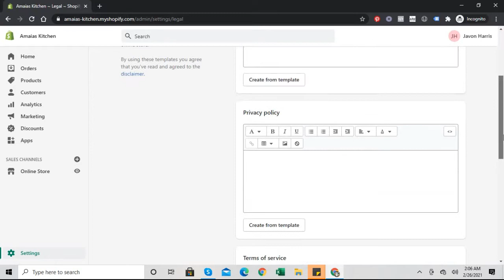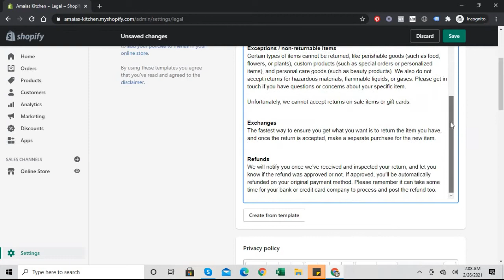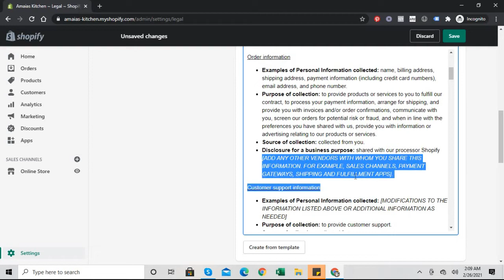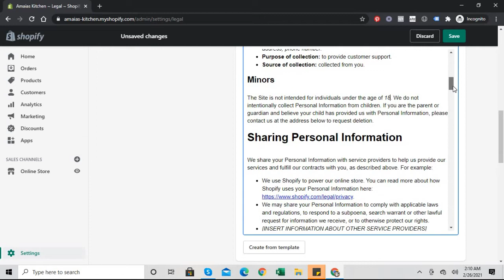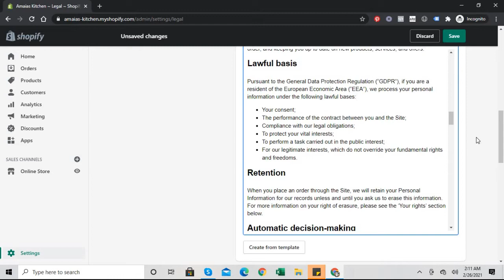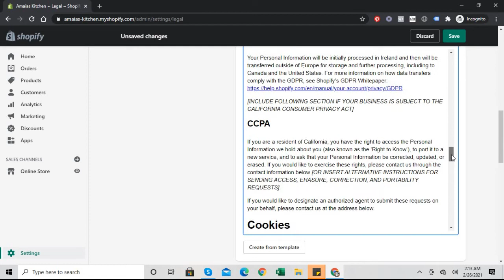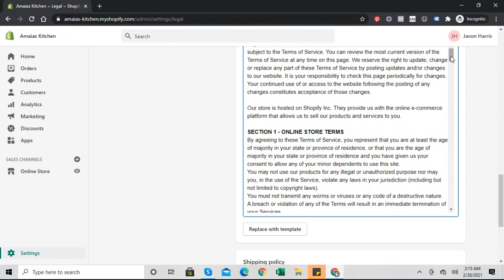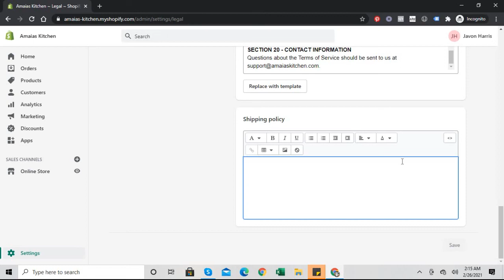How To Setup Store Policies On Shopify Refund Privacy And Terms Of Service Creation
Today we go over how to setup store policies on Shopify. we will cover adding your refund policy, terms of service as well as privacy policy to your store.